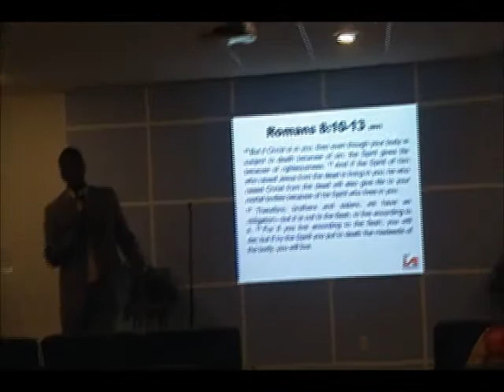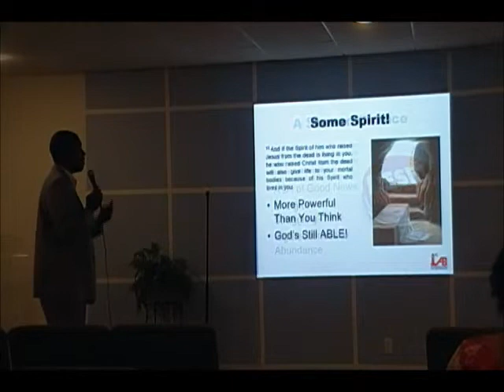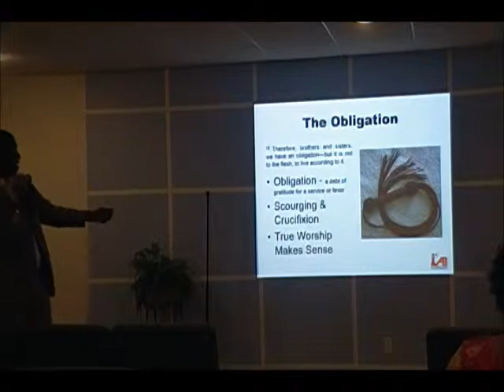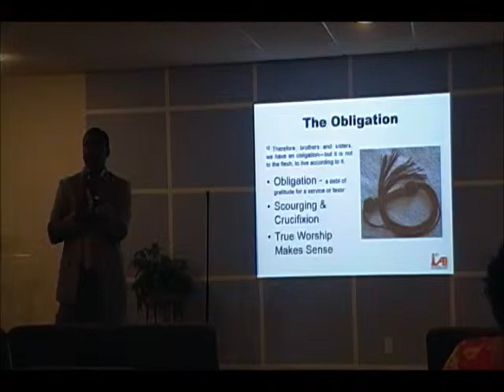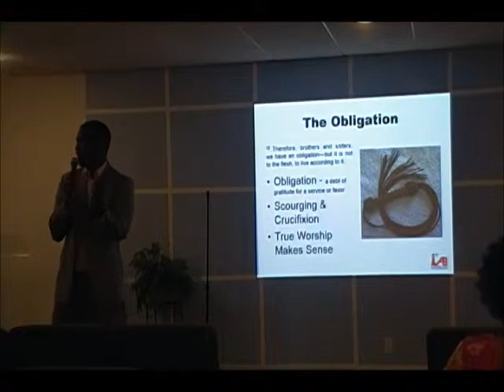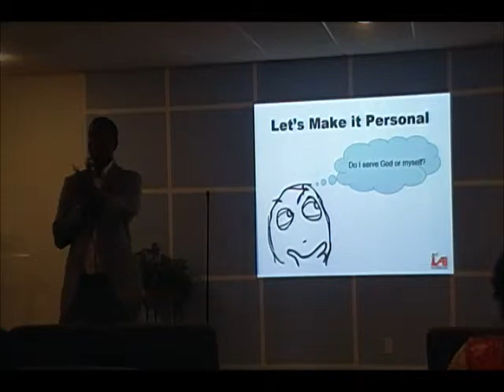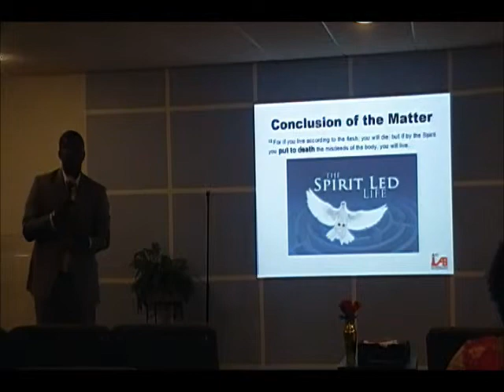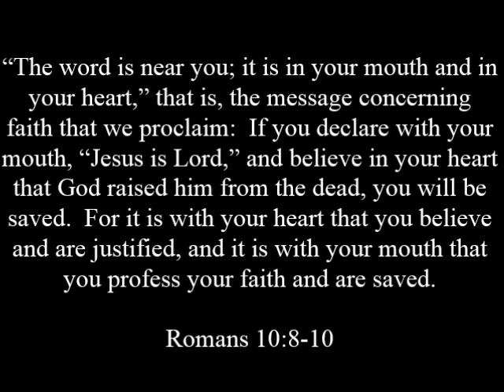How to Live... Not Your Typical Easter Sermon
In order to experience the abundant life that is available through Jesus Christ, the Bible instructs us to put to death the misdeeds of the body.  At the LAB, we had our first funeral on Resurrection Sunday!